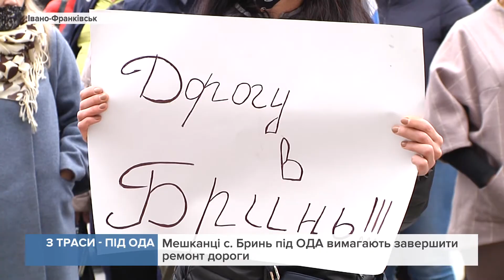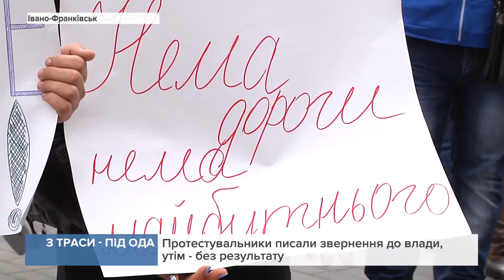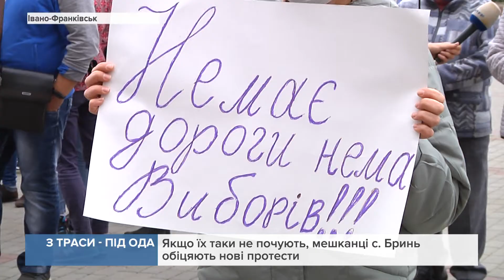Мешканці с. Бринь під ОДА вимагають завершити ремонт дороги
Кажуть, з усієї траси у занедбаному стані залишили лише 2 кілометри.